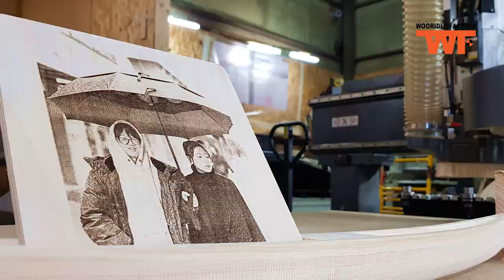우리들팩토리 1390 CO2 레이저 커팅기 사진 각인 1390 CO2 Laser Cutting Machine Photo Engrave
우리들팩토리[Wooridle Factory]
1390 CO2 레이저 커팅기 사진 각인
1390 CO2 Laser Cutting Machine Photo Engrave

레이저 포토 각인
우드 레이저 포토

주소창에 "우리들팩토리.com"